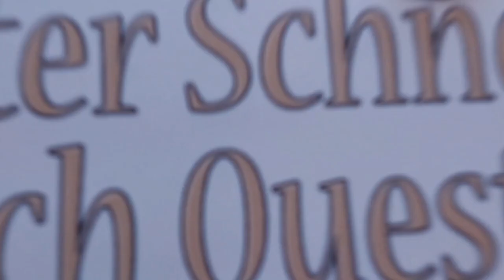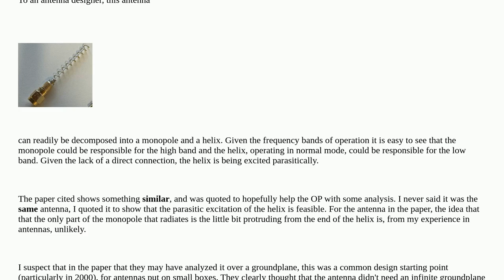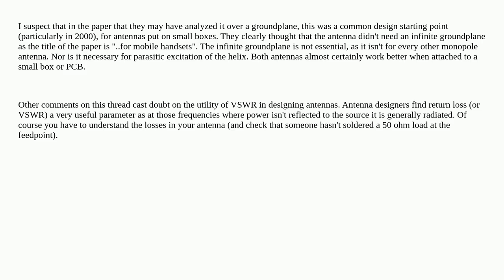Electronics: Identifying monopole antenna with ground connected coil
Identifying monopole antenna with ground connected coil

A special thanks goes out to the community

  waveguide antenna coil identification design